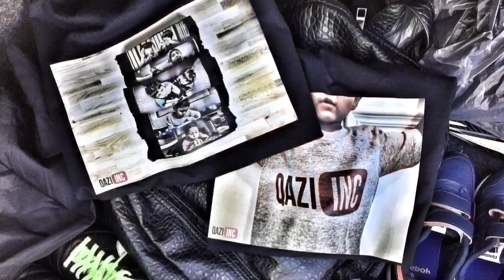‪Big Boy E has been swallowed up by a Giant Bubble. ‬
Watch Eesa get swallowed up by a giant bubble.  This is probably the coolest thing we’ve don’t with bubbles.  We are a safe and family friendly community that has been creating educational, learning, toy reviews and adventure videos for the last 8 years.  To date we have generated over 415,000,000 views.

iKIDSWORLD - Intelligent Kids World, creates FREE Educational e-learning videos for children.  Our video Flashcards & eBooks help Babies, Toddlers, Preschoolers & Kindergarten Kids learn letters of the Alphabet Song, Colors | Colours, Numbers, Counting, Animals & much more.